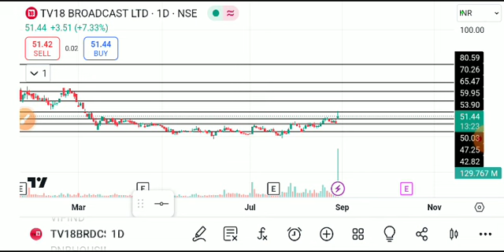Tv18 broadcast share latest news, tv18 broadcast share latest news today, tv18 broadcast share news